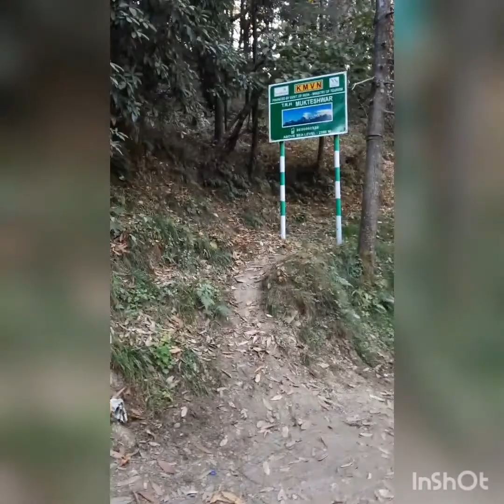Trip to Mukteshwar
Road trip from Lucknow to Mukteshwar via Bhimtal.